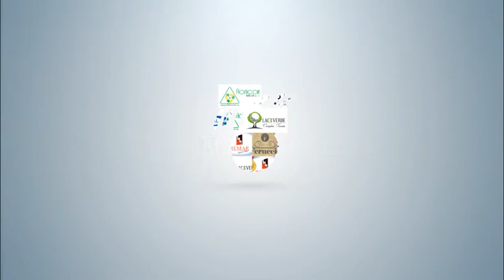Oana Hilda Vișinoiu - Miss Generația lui John, etapa a 3-a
Materialul video face parte din campania de stop bullying realizată în etapa a 3-a pentru concursul Miss Generația lui John, concurs de frumusețe fără filtre.

Candidatele pot fi votate în perioada 04 - 10 octombrie 2021 pe platforma

Acest material video a fost urcat pentru prima dată pe canalul de YouTube Generația lui John.